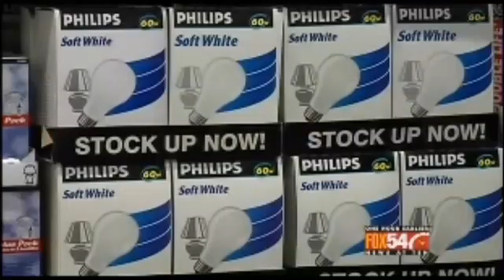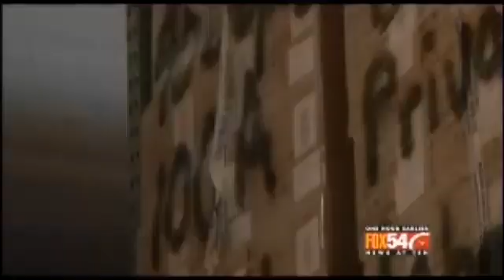SLG Owner On Fox 54 News Talking About Incandescent Light Bulbs Going Away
WFXG Fox 54 Newsman, Mark Barber, interviews SLG owner, Brent Smith and others about the new federal law that has already banned 100W and 75W light bulbs and will ban 40W and 60W bulbs at the end of this year.